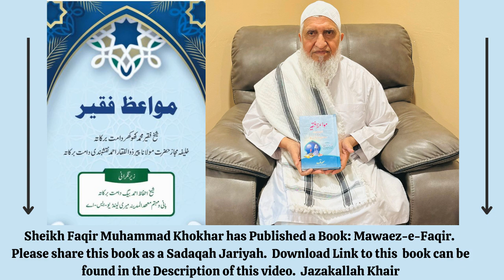(Urdu)- ZIKR of BISMILLAH ke FAWAID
Urdu Ik Khas Dua,Urdu Dil Ka Sifay Ke Liya Ik Dua,Urdu Dua Parne Se  Zindagi Seeda Raste Pe Hojayaga,Urdu Jannat Aataa  Ke Liya Ik Batarein Dua,Urdu Bismillah Ka Barakat Ke Bare Ik Waqia,Urdu Ik Waqia Eesa A.S Ke Bare, Urdu Hadayat Naseeb Hogi, Urdu Family Mei Muhabbat Ke Liya, Urdu Bismillah ki barkat,Urdu Bismillah ke Faide,Eng Khushu Concentration In Salah Jummah Khutbah, Urdu Bismillah Ka Fawaid Khaas,Urdu Sar Dard Ka Ilaj,Urdu Ajeeb Waqia Bismillah ke bare mein,Urdu Bismillah,Urdu Gussa Ke Bare,Urdu Jannat Ki Kirkee,Urdu Dua Ke Barein Kuch Qaza Hai,Urdu Deen aur Dunya Ke Liya Ik Betareen Dua,Urdu Ye Dua Parne Se Allah Humara Gunna Maaf Ho Jaaye Ga,Urdu Ik Khaas Dua,Urdu Chand Dua Ko Yaad Karein,Urdu Chaand Ibarat Ka Baayein Sone,Urdu Dua Sahi Mangne Ka Tareeqa, Urdu Agar dua Qabool Na ho Rahi ho,Urdu Tahajud Or Dua ki Qabooliyat,Urdu Chand Moqamat Dua Qabool Hoti Hai,Urdu Hazrat Abdullah Bin Umar Ko Nasihat,Urdu Dua Mangne Se Kuch Aadab,Urdu Dua Ko Sahi Tarha Se,Urdu Piece Of Advice,Urdu Only Allah Ko PukaroUrdu Jannat Ka Aurat,Urdu Jo Aurat Anke Na Acha Lagein,Urdu Jannat Ka Pani,Urdu Hoor Al Ayn,Eng Please Do Hajj ASAP, Urdu-Jannat Ki Nemato Ka Zikar Quran Main,  Urdu Meya Biwi Jor Ka Bare Main,Urdu Ilm Ka Takaza Amal Hai,Urdu-Bachon,Urdu-Takabur,Urdu Hamera Main Andar Bohot Boora Social Problem Hai,Urdu Zada Neykeya Jammah Karna Ka Nuska,Urdu As-Sabur,Urdu Az-Zaahir,Urdu Ahlal Ilm Walo Ki Sobhat,Urdu Dhul-Jalali wal-Ikram,Urdu Shaiteen ke Dushman,Urdu-Al Rauf,Urdu-Al-Baqi,Urdu-At-Tawwab,Urdu Al Hadi,Urdu Al Muqsit,Urdu Al-Wali,Urdu Al Mani,Urdu-Al-Nafi,Urdu Al Rasheed,Urdu-Al-Khabir,Urdu Ar-Rafi,Urdu Al-Latif,Urdu Al-Wasi,Al Mubdi,Urdu Al-Aleem,Urdu-Al-Ghafoor,Urdu-Al-Hafiz,Urdu-Al-Muhyi,Urdu Al-Hameed,Urdu Al-Wadood,Urdu Al-Shakur,Urdu Al Mueed,(Urdu)-Al-Fattah, (Urdu)-Al-Qadir,Al-Zahir (Urdu)-(Urdu)-Allah SWT, (Urdu)-Aurat Ke Bare Galat Famey, (Urdu)-Al Mutakabbir,(Urdu)-Ik Dayati Ka Sawaal, (Urdu)-Al Raqeeb, (Eng)- Hajj Jummah Khutbah (Urdu)-Panch Tabka Main Begar, (Urdu)-Al Quddus, (Urdu)-Deen Main Zada Bareeqia Ne Kal Ne Chaya Hai, (Urdu)- Al Ghaffar,(Urdu)- Al Bari, (Urdu)-Al Rahman (Urdu) Khamad Ya Biwi Se Rast Pe Ne Hee hai,Eng- Quran-e-Kareem Jummah Khutbah Kashmir Center, Urdu-Dil Ke Beemari Betareen Elaj, Urdu- Shifaa Aata Karna Wali Ashya Wali Sefaat.  Urdu Wudu Ka Chaand Fazail Aur Barkaat,Urdu Niyaato Ka Daromidar,Urdu Maaf Karna Bohot Bara Sifat Hai,Urdu Sila Rahme Ke Sifaat Bare Ik Baat, Eng Hajj Masjid Darul Ehsan Jummah Khutbah,Eng 15th Shabaan Ki Fazeelat Jumah Khutbah Kashmir Islamic Center, Urdu Gussa, Urdu Maseeboto Se Njahat, Urdu Ik Betarein Nareen Aulaad Or Rizq Tangi Ke Liya Ik Nuska,  Urdu Panch Cheezo Mohabaat Ko Paanch Cheezo Ko Balede Gi, Urdu Shuheyda Ki Iksam,(Urdu)- Razail Borre Sifaat Se Bachne
(Urdu)- Agar Ap Apne Aulaad Deen Daar Banaachaate Hai(Urdu)- Surah Alaa Khas Fazeelat Arz Hai(Urdu)- Munafaqeen Ke Lya Alaamete Hain, (Urdu) Har Kisme Ka Hajat(Urdu)- Jab Gham Yaad Aye Ye Pare(Urdu)- Zameen Aur Aasman Kunjia Kya Hai(Eng)- Isra Wal Meraaj Masjid Al Falah Jumah Khutbah, (Urdu)- Chand Ik Naseehatein,(Urdu) Biwi Main Chaar SifaatEng)-Purification of the soul Jumah Khutbah Islamic center Rahway(Urdu)-Sabse Bara Nemat, (Urdu)Shaitan Ke Chaand Chaalakiya, Tazkia-e-Nafs,(Urdu)- Shaitaan Ke Chaand Maakaria(Urdu)- Hasad Aur Dushman Ke Shar se, Urdu Tamam Zarooriya Ko Poora Kerne Ka Nuskha, Eng How Khatemah Bil Emman Jumah Khutbah Masjid Al Falah(Urdu)- Chand Ik Mujarab Nuskha Ko Bimaari Ke Liya, Urdu, Ik Khas Wazifa (Urdu)- Nikaah Munasib Rishta Ke Liya Ik Nuska,(Eng)- Love Of Allah SWT Jumah Khutbah Mashid Al Falah, (Urdu)- Ik Bohot Keemete Baat Suneleya,(Urdu)- Angoote Pane Ke Adaab